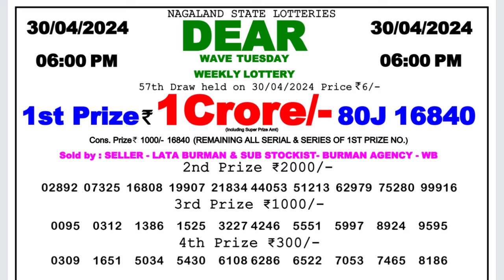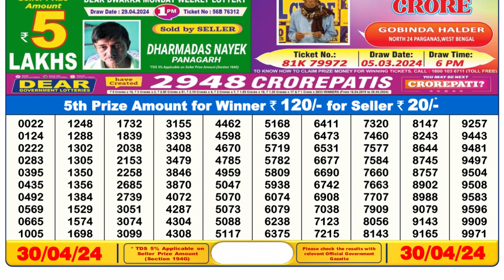Nagaland Lottery Sambad Live 6pm 30.04.24